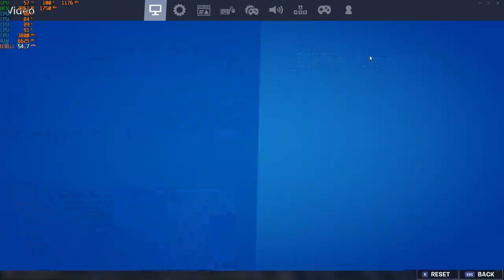Fortnite Chapter 2, Season 2 - 1080p with the RX 560 4GB & The Ryzen 3 2200G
Cpu: Ryzen 3 - 2200G OC  3.8ghz
Ram: 16gb DDR4 3200mhz OC (CL 16) {3000mhz stock speed}
Gpu: PowerColor RX 560 4GB Red Dragon
OS: Windows 10 Pro
Res: 1080p
Settings: Epic and more

00:00 - Settings 1
07:35 - Settings 2
12:55 - Settings 3
18:00 - Settings 4